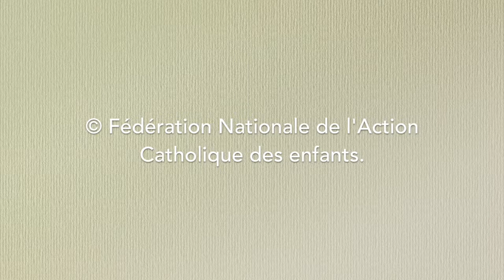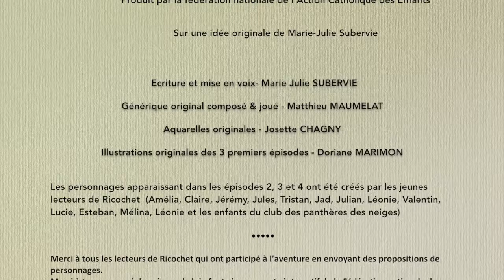Grouillette & Paulette • Episode 3 • Conte interactif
Le premier conte interactif des 6-10 ans créé par la Fédération Nationale l'Action Catholique des Enfants. Episode 3 à retrouver dans le magazine RICOCHET n°135. Participe à leur aventure en envoyant ta carte personnage à l'ACE.